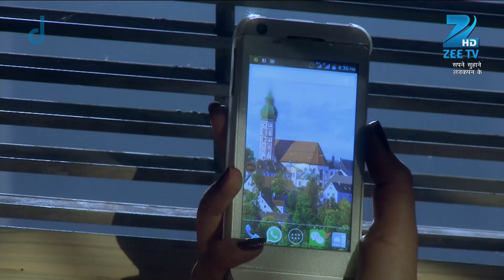Gunjan manages to call Mayank - Episode 664 - Sapne Suhane Ladakpan Ke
Sapne Suhane Ladakpan Ke is a television series starring Roopal Tyagi, Mahima Makwana and Ankit Gera. The story revolves around the lives of two teenage girls, Gunjan and Rachna and captures the moments of growing up years. Join their journey as they experience their first crush, first love, despair in , joys of and much more.